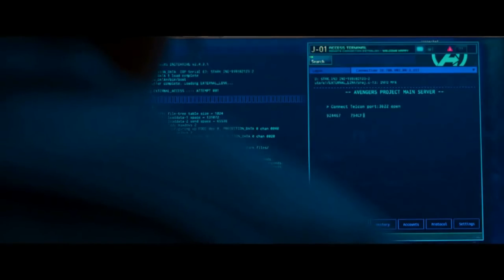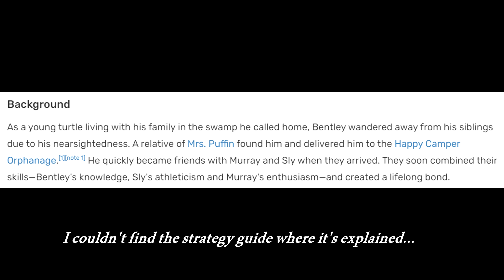Bentley: Overcoming Weakness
Enough with the Sauce!